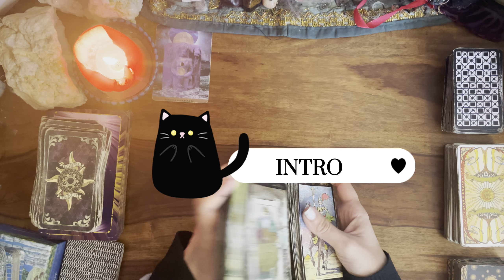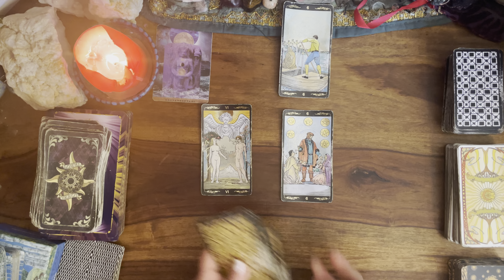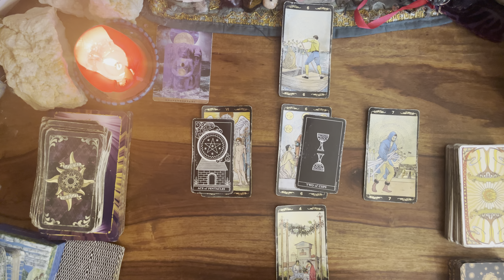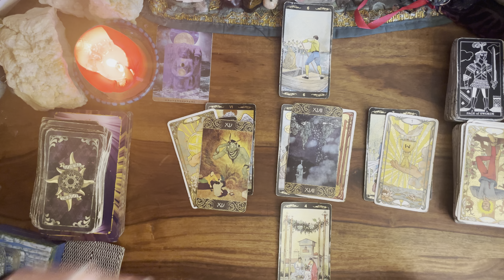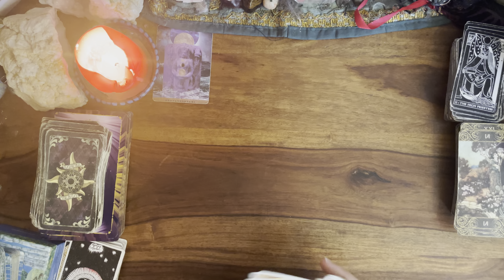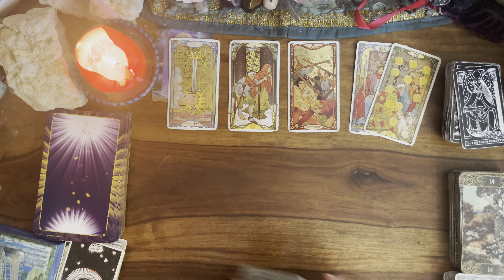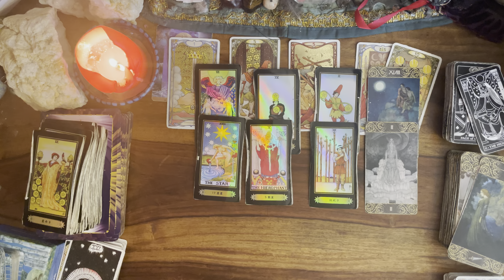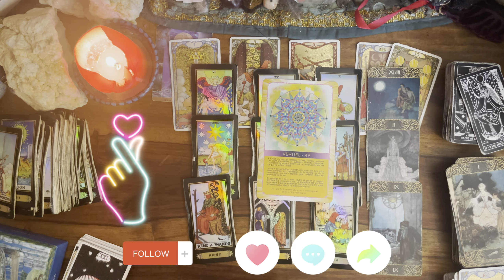🔮♌️ LION AVRIL 💌 CE N'EST QUE LE DÉBUT !🌸message pour toi#lionavril2024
Guidance du mois d'AVRIL 2024 pour le signe du LION 🔥⭐️

INTRO 00:00
GENERAL 01:24
SENTIMENTAL 23:20
COUPLE 30:17
AMOUR FLOU 34:20
CELIBATAIRE 37:32
ORACLE JE SUIS 41:30